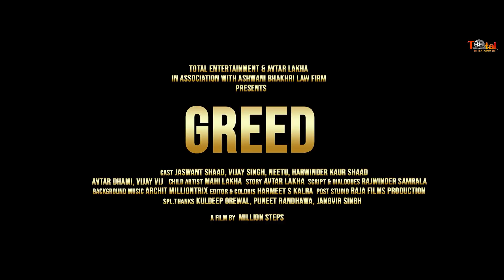Greed (Official Trailer) | A short Film | Total Entertainment | New Punjabi Short Film 2021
𝐓𝐨𝐭𝐚𝐥 𝐄𝐧𝐭𝐞𝐫𝐭𝐚𝐢𝐧𝐦𝐞𝐧𝐭 & 𝐀𝐯𝐭𝐚𝐫 𝐋𝐚𝐤𝐡𝐚 in associations with Ashwani Bhakhri Firm the official trailer of a short film "Greed"
Release Date - 23June2021

Short Movie - Greed
Cast - Jawant Shaad, Vijay Singh, Neetu, Harwinder Kaur Shaad, Avtar Dhami, Vijay Vij
Child Artist - Mahi Lakha
Story - Avtar Lakha
Script & Dialogues - Rajwinder Samrala
Editor & Colorist - Harmeet S Kalra
Poster - Raman Moranwalia
Label - @Total Entertainment
Special Thanks - Lopoke Brothers, Himanshu Jain
Promotions - Total Entertainment [Namo Digitals] (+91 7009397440)

new punjabi short film 2021, punjabi short movie 2021, new punjabi short movie 2021,
punjabi short film, new punjabi short film,